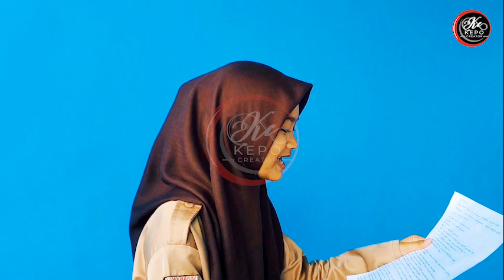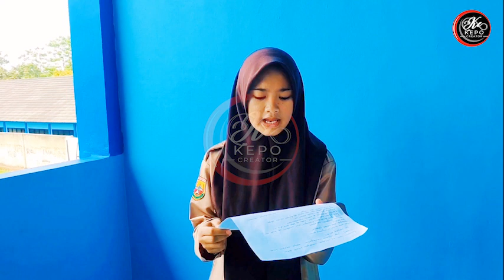Woww amazing ❤️ Puisi Binar Kasih || oleh Cicih Carisah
Puisi Binar Kasih || karya cepsuhud || oleh Cicih Carisah

Guruku
Semalam tlah ku ceritakan tentangmu kepada bulan
Bintang bintang juga antusias mendengarkan sampai lamapun bosan tak kunjung datang,
 tak lama bulan menguncup malu,
Tersimpuh tapi sambil tersenyum,
dia bilang
aku itu sangatlah beruntung
Tidak seperti bulan yang mendapati sinar matahari yang biasa saja.
Sinar darimu wahai guruku, tiada yang lebih sakti Dari itu
Karena cahayanya yang mampu menembus hati,
menerangi jiwa yang tengah mencari arti, membakar hangus hal hal buruk yang dengan ego aku adopsi.
Yang anehnya malah aku tangisi

Guruku,
Dekapmu begitu erat, membuat hati terbangun Ketika mendengar ceritamu tantang perjalanan. Lembut hangat tanganganmu memupuk benih benih harapan,
menyirami dengan cinta dan sabar
 dengan harap kelak tumbuh tunas yang akan menjadi tempat aku bersandar.
Dalam setiap ujian, kejutan, dan senyum yang kau berikan, akan aku sumpan pada ingatan paling dalam, menjadikannya pijakan, sehingga diri tak berpaling dari cobaan yang dunia berikan.

apakah didunia ini ada yang bisa seharga dengan  semua yang telah engkau berikan, berlian masih terlalu murah, emas tidak ada harganya jika dibandingkan dengan sosok yang mengayomi dengan cinta paling tinggi

Guruku
Waktu demi waktu selalu kau habiskan untuk mengabdi dan terusss mengabdi
Ilmu yang kau beri, berharap kan berarti
Hingga tumbuh satu persatu penerusmu silih berganti
Entah berapa banyak tinta yg tergores di papan putih
Entah berapa lisan terucap penuh makna
Entah berapa banyak lembaran tumpahan ilmu yg terkoreksi
Sehingga ajaran budi pekerti bisa tertanam dalam diri ini

Akupun sadar, tanpamu aku hanya kelinci yang kebingungan, kesana kemari menapaki jalan kesunyian, hampa, tidak mengenal bahagia berharap alam membelay kasih sayang, padahal alam memelihara ular dan elang.

Wahai guruku terimakasih
Maaf bila diriku menjengkelkan,
Dan jikalau aku terpuruk tolong jangan ditinggalkan.
so jangan skip videonya biar ngga ketinggalan keseruan pada video kali ini :D